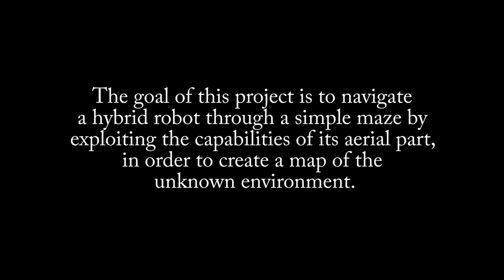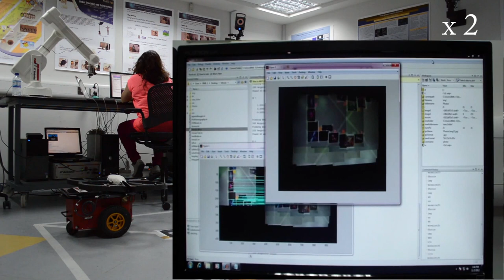Pilot-Scale Development of a UAV-UGV Hybrid with Air-Based UGV Path Planning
Traditionally, UAVs and Mobile Robots are viewed as two separate entities. However, upon closer examination of their synergies, a more unified conception of a closely-coupled system of the two could easily justify a view where both are just seen as separable parts of the body of a unitary hybrid symbiotic system -- essentially, one robotic entity, whose body parts can separate temporarily, and get together again later.
The goal of this project is to navigate a hybrid robot through a simple maze by exploiting the capabilities of its aerial part, in order to create a map of the unknown environment.

This project was developed during the summer workshop 2012 of Interactive Robots and Media Laboratory (IRML) .